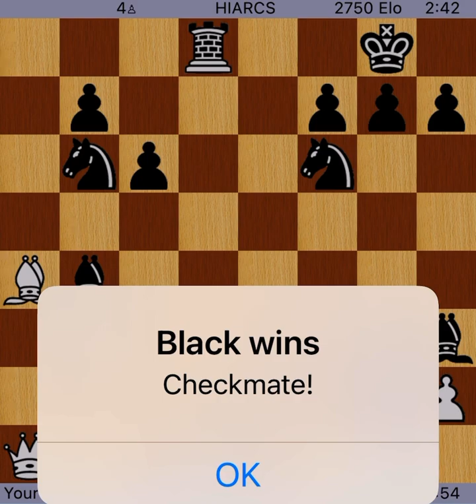HIARCS Chess (2750) vs Alex (1257)!